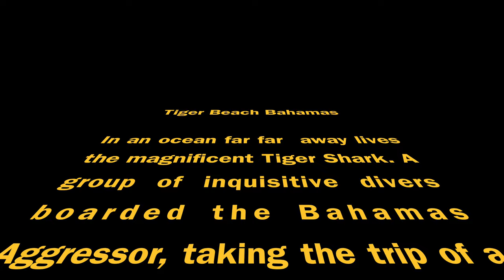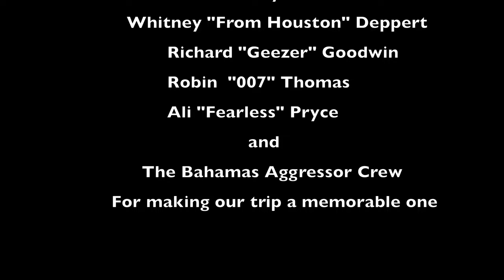Diving Tiger Beach Bahamas April 2022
Video of my recent dive trip to Tiger Beach with Bahamas Aggressor. Some great interaction with Tiger, Lemon and Caribbean Reef Sharks